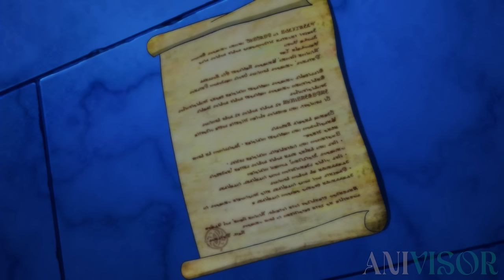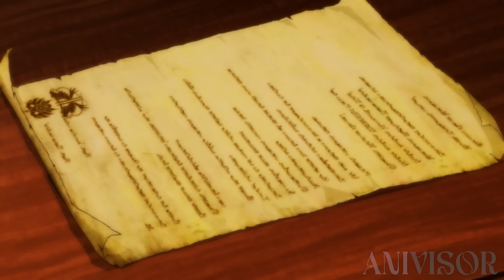He Was Abandoned For Being The Strongest, So He Gets Summoned To Another World To Rule Over The God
Izayoi Sakamaki, Asuka Kudou, and Kasukabe was summoned to another world for their gifted powers that didn't belong in the ordinary world. Upon arrival they are told they will participate in a event to see how powerful their abilities are.

However In order to take on the battles they must accept a challenge that the previous demon king done to the land. Now that the trio has been teleported away from their boring world, they can begin to conquer the isekai world with their ss-rank powers.

anime: Problem People Are Coming From Another World, Aren't They